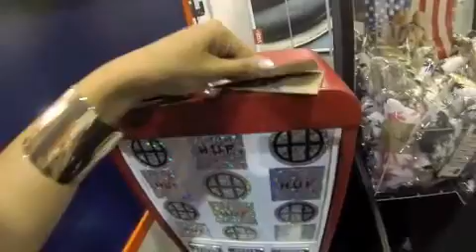*VLOG August 16. "Las Vegas Making Magic"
This episode
Ren, goes to Las Vegas to check out next seasons clothing line from different clothing company's as she host Magic/Agenda.